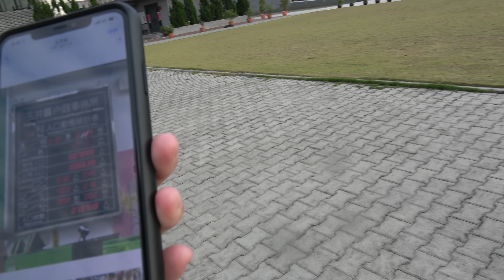［散步直播］459_洗完澡來新地方回憶童年